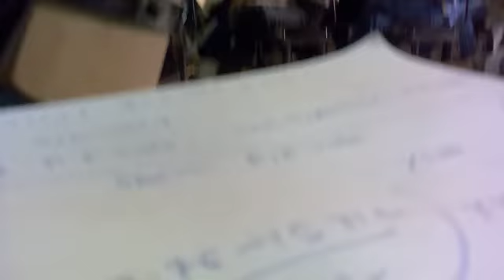Psycho ki class mein bakchodi PSIT-K